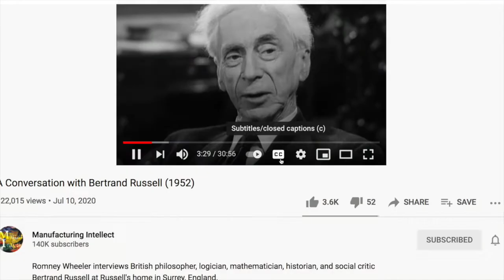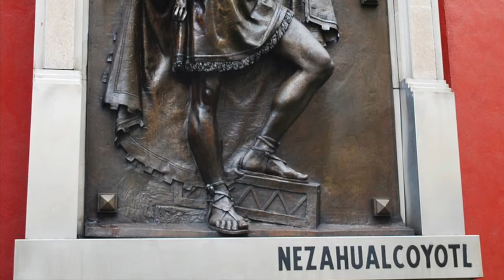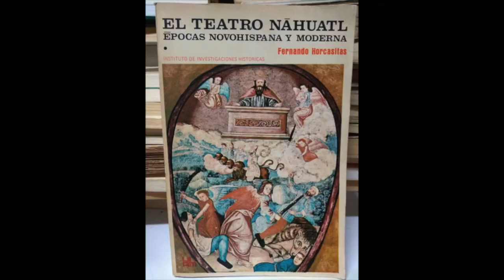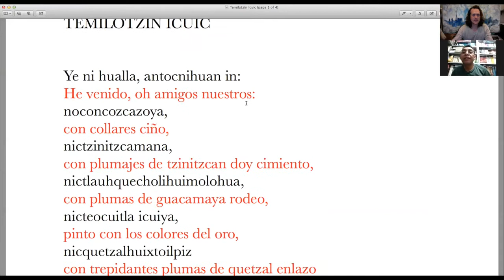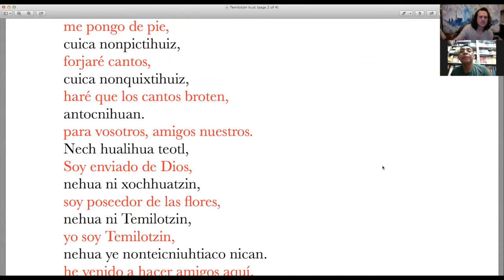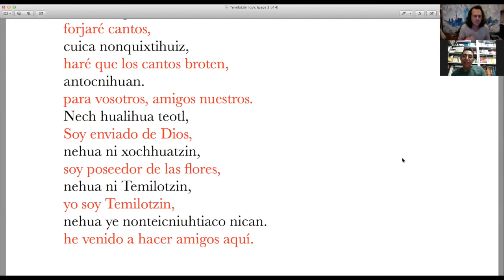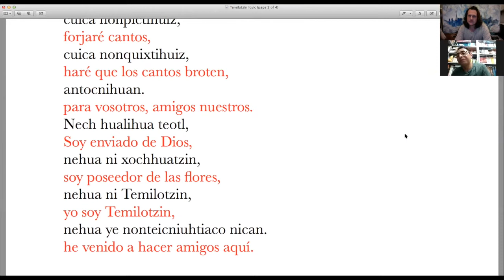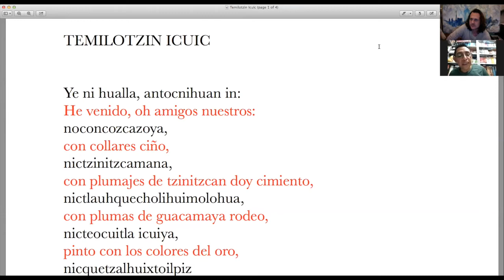Sobre el Nahuatl: Entrevista con Maurilio Ricaño (About Nahuatl: Interview with Maurilio Ricaño)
ESPAÑOL:
Conversación en profundidad sobre el lenguaje Nahuatl y la cultura de los Nahuas/Mexica (hoy y antes) con Maurilio Ricaño; actor, maestro y hablante nativo de Nahuatl desde Chachahuantla y Texcoco.

ENGLISH:
In-depth conversation about Nahuatl language and culture with Maurilio Ricaño; actor, teacher, and native speaker of Nahuatl from Chachahuantla and Texcoco.

0:00 - Intro I
1:45 - How to get automatically-translated subtitles on this video
3:30 - Intro II
4:47 - INTERVIEW BEGINS
6:16 - Nezahualcoyotl
7:31 - Nahuatl theater and pastorelas
15:05 - Mexican government & indigenous language
16:09 - Racism in Mexico
21:15 - Attitudes towards Nahuatl
32:00 - Nahuatl on Facebook / social media
36:30 - Having pride in one’s ethnicity
39:20 - Is “race” real?
43:49 - Chachahuantla and dialectal variations of Nahuatl
51:00 - Nahuatl orthography
56:35 - History as collective memory
1:05:37 - Nahuatl before the Aztecs?
1:13:49 - What does “icuic” really mean?
1:17:38 - Reading: “Temilotzin Icuic”
1:21:41 - Analysis of “Temilotzin Icuic”
1:28:14 - Nahuatl poem by Maurilio Ricaño